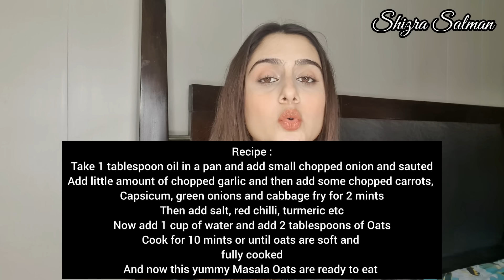NOVEMBER WEIGHT LOSS CHALLENGE | LOSE 12 KG IN 30 DAYS 🔥 DIET PLAN + EXERCISE + TIPS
NOVEMBER WEIGHT LOSS CHALLENGE 🔥LOSE 12KGS In 30 DAYS | DIET PLAN + FULL GUIDELINES

SEPTEMBER WEIGHT LOSS DIET PLAN 🔥 LOSE 10 KG in 3 WEEKS - Weight Loss Diet | Exercise with Full Guidance

How to Lose Weight Fast || 25 kgs in 3 Months || Full Day Diet/Meal Plan For Weight Loss

Kabhi main kabhi tum last episode
Jaan nisar
Kabhi main kabhi tum
Jan nisar drama
Kabhi main kabhi tum drama
october diet plan
october weight loss challenge
weight loss challenge
how to lose 12kgs in 1 Month
10kgs in 1 month
how to lose belly fat
weight loss challenge with diat plan
Shizra salman
Shizra salman diet plan
Shizra salman weight loss challenge
style with rabia
style with rabia diet plan
style with rabia weight loss
Weight loss challenge malayalam
Weight loss challenge 30 Days
Weight loss challenge in 7 day
weight loss challenge in Tamil
weight loss challenge workout
weight loss
weight loss diet malayalam
weight loss transformation
lose 10in 20 days versatile vicky
lose 10kgs in 2 weeks
lose 10kgs in 2 months
lose 10kgs in 30 days

My Weight Loss Journey from 86kg to 58kg~Lose Belly Fat In 7Days AT Home
belly fat exercises at home
belly fat burning exercise
rabia skin care
fat to fab diet plan
exercise to loee weight fast at home
belly fat burning exercises for women
thigh fat burning exercise for women
style with rabia diet olan
weight loss
kaffara drama
sistrology
life with kainat
meruim pervaiz
ranveer Allabadia
Benatural
Rabia skin care
pet kam krne ki diet
pet kam krne k liye kia krna chahie
pet kam karne wali exercise gym mein
dr shikha singh
Gunjanshuts
food vs health hindi
Dhruv rathee
healthy hamesha
Tsmadaan
Fit tak
detox
diet food
diet plan
diet plan to lose weight fast,diet vlog,fast weight loss diet
one meal a day
how to cleanse your body
life with Amna
Urdu/Hindi